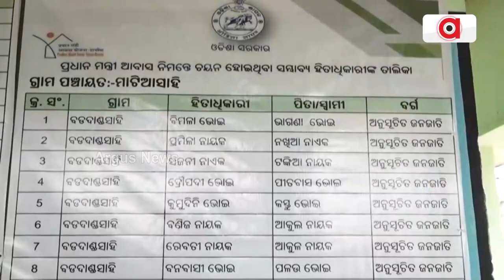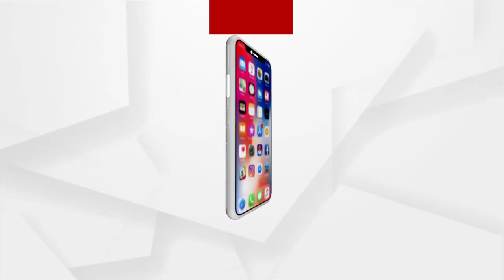Angul: Awas Yojana Beneficiary Awaits To Get Justice